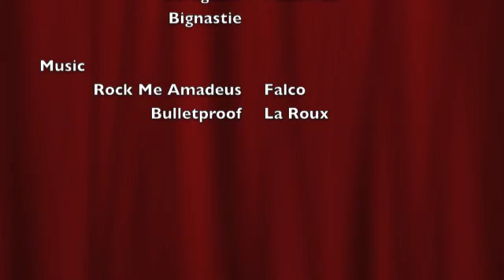ICC - Professor Putricide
Armored Justice downs the ICC Professor Putricide  Shaman PoV